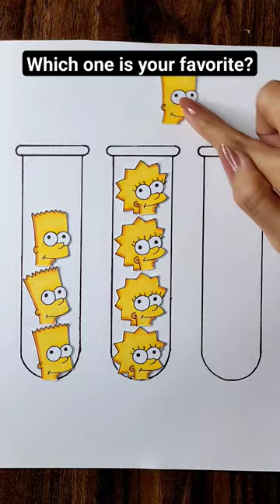Epic Lisa Simpson sax puzzle🧩 game